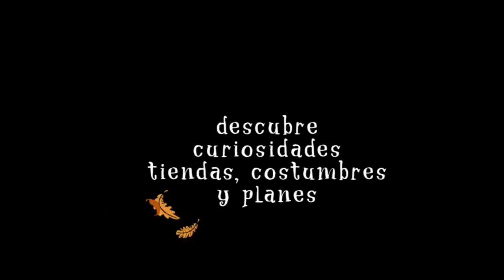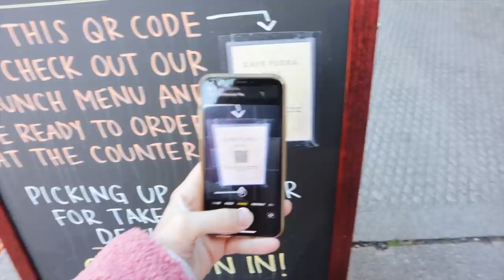planes en pareja que salen... regular